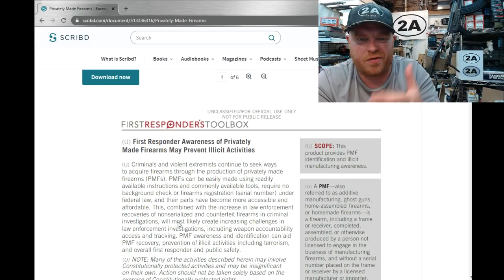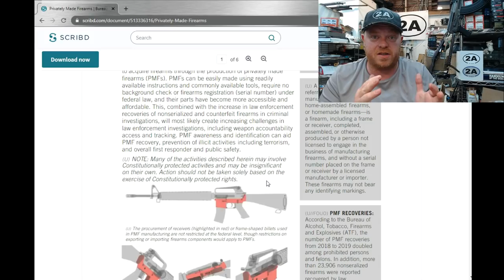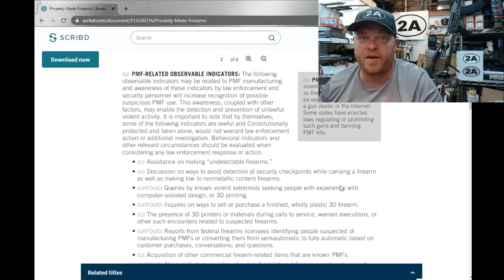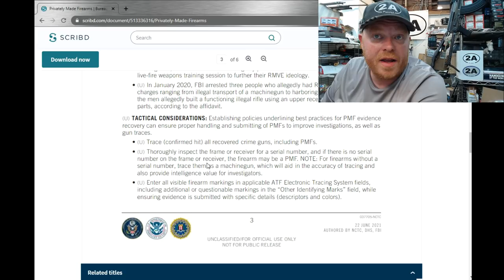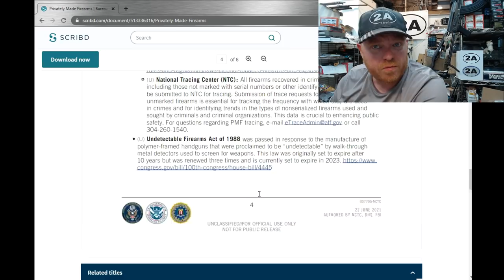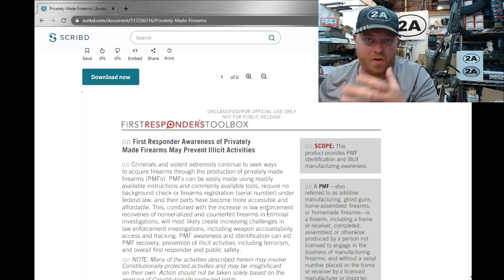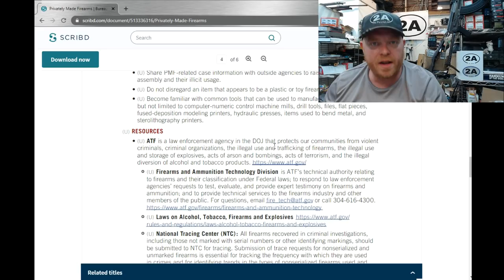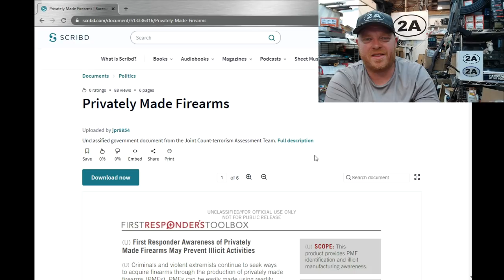ATF Leaked Document - You : Extremist or Terrorist? - Homemade Firearms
Livestream every Friday 9:30pm eastern
or if you also use smile you can use